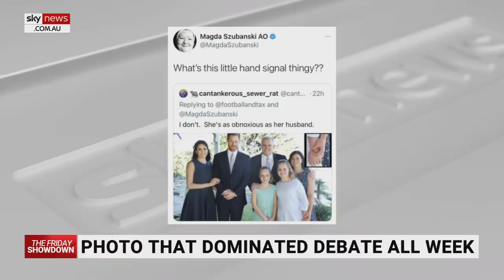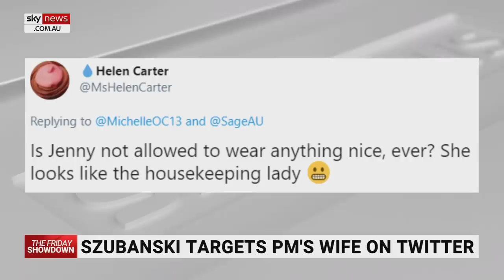Leave Jenny Morrison's name 'out of your filthy, bile-filled mouths'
Sky News host Rita Panahi says "you can hate on" Scott Morrison in "any manic fashion you desire" but the left must leave Jenny Morrison's name out of their "filthy, bile-filled mouths".

"Now, to most normal folk not from the lunatic Left fringe, the photos of Scott and Jenny Morrison signing a condolence book for Prince Philip was utterly unremarkable, and yes there were also photos of the prime minister watching on as Jenny signed the condolence book but somehow that was missed by the bile-filled haters of the far Left who were sent into fits of unbridled rage by this image," she said.

"Let's be clear, the attacks against Jenny Morrison have been beyond the pale — creepy, sexist, and utterly unhinged abuse against a woman whose only crime is being married to the Prime Minister.

"That and that alone has earned her an enormous amount of misogynistic vitriol over the years, particularly from the Twitter cesspit, and that was really ramped up in recent days."

Ms Panahi said the left was "keen to show their moral superiority", by poking fun at a woman's appearance despite spending weeks raging against the Morrison government for supposedly failing Australian women.

"Meanwhile, some of the very same activists bleating about March4Justice and claiming Australia is a systematically sexist country were laying the boots into a woman, not for what she has said or done, but what she looks like and who she loves," she said.